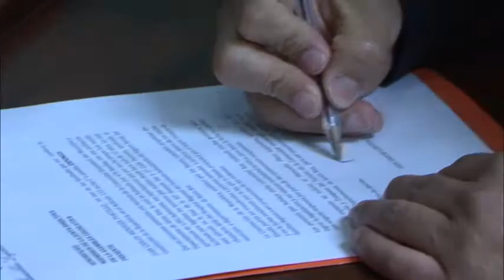Diputado Juan Carlos Mendoza apoya solicitud de habitantes de Comunidad Emanuel